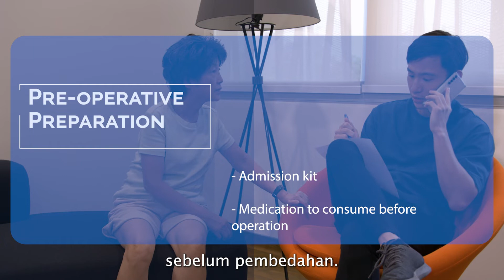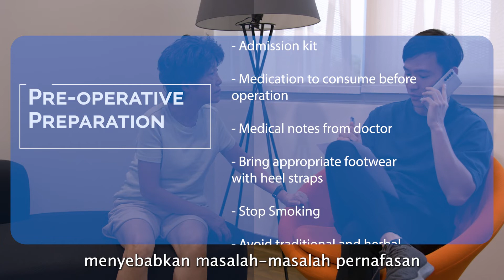How to prepare for your Total Hip Replacement Surgery [Malay Subtitles\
The “hip” is a ball and socket joint, consisting of a ball at the top of the thigh bone (femur) and a rounded socket (acetabulum) in the pelvis. It allows the upper leg to bend and rotate at the pelvis. A healthy joint has cartilage at the ends of the bones that acts as a cushion. It allows the joints to move smoothly and painlessly.

When cartilage begins to wear out, the underlying bones begin to rub together, which results in pain when walking. This condition is known as osteoarthritis.

Total Hip Replacement surgery can relieve the painful symptoms and improve your quality of life. The surgeon will makes an incision over your hip. Damaged cartilage is removed and replaced with artificial parts. The artificial parts are usually made up of metal, ceramic or polyethylene (high grade plastics). One part of the implant will fit over the pelvic bone and the other over the thigh bone (femur).

Find out how you can prepare for your total hip replacement surgery.